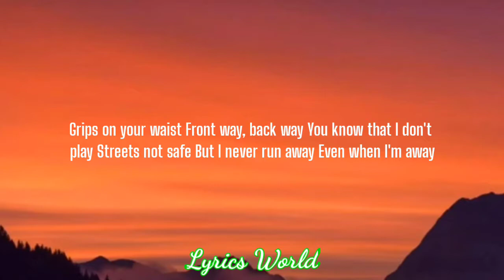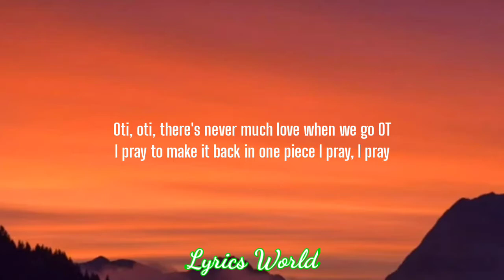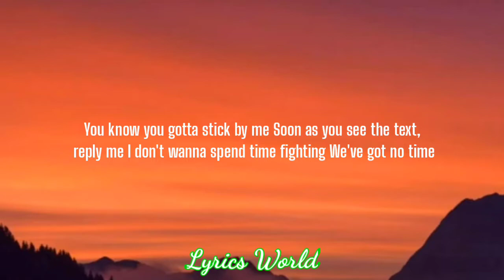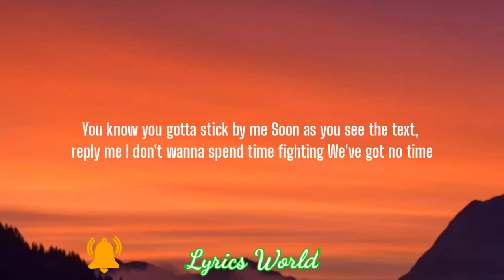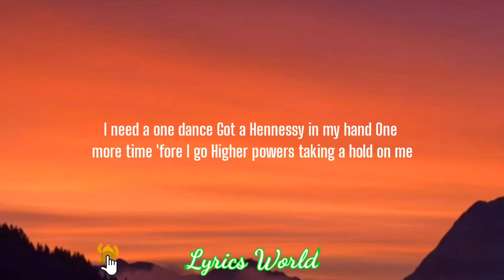DRAKE - ONE DANCE ( LYRICS)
OverviewLyricsListenOther recordingsPeople also search for
Oti, oti, there's never much love when we go OT
Ooh yeah, very long time
Back, up, back up and wine it, girl (where, where, where, where=